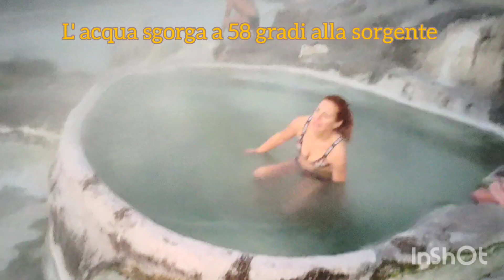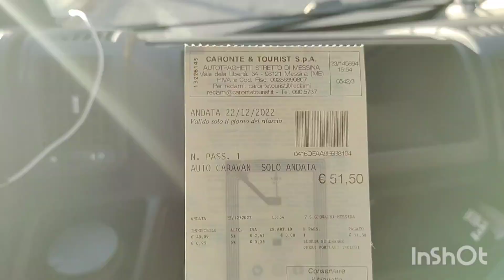Viaggio in Sicilia: Vacanza Sportiva in Van, Fase 1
Partenza dal Veneto e arrivo in Sicilia con tappe intermedie: Piscine Carletti a Viterbo e Napoli .
Vacanze sportive in van alla ricerca di CRITICAL CONDITION 🤙in Sicilia : Stagnone , Biscione e Puzziteddu